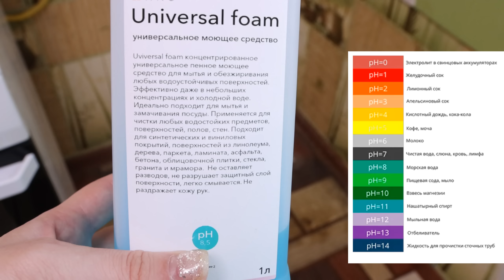Помыла полы - теперь блестят как новые. Делюсь двумя способами, как легко отмыть пол, стены, плитку.